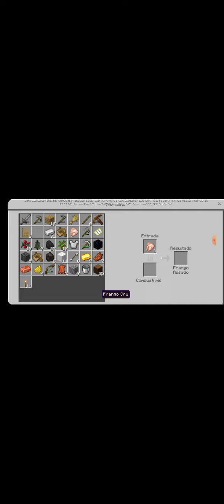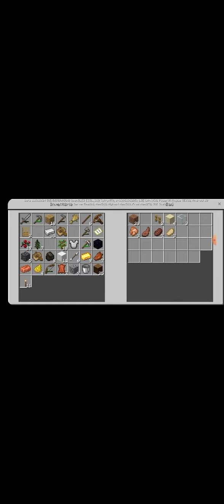Minecraft Fazenda EP8 : Comecei a Fazenda :)